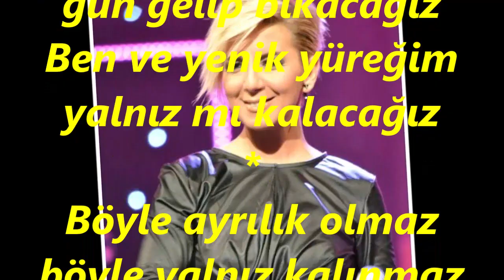Ayşe EKİZ-Kim Derdiki Seninle Bir Gün Ayrılacağız (KÜRDİ)R.G.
SOLİST:
*AYŞE EKİZ*
VİDEOYU YAPAN
*RECEP GAYRETLİ*
BESTE: ADNAN ERGİL
GÜFTE: ADNAN ERGİL
USUL: SOFYAN
MAKAM: KÜRDİ
Kim derdi ki seninle birgün ayrılacağız
Geçip giden yılların ardından bakacağız
Kim derdi ki birtanem gün gelip bıkacağız
Ben ve yenik yüreğim yalnız mı kalacağız
Böyle ayrılık olmaz böyle yalnız kalınmaz
Hani verdiğin sözler hani ellerin nerde
Hani huzur bulduğum deniz gözlerin nerde
Hani sen hep benimdin şimdi nerdesin nerde
Hani sen hep benimsin şimdi nerdesin nerde.